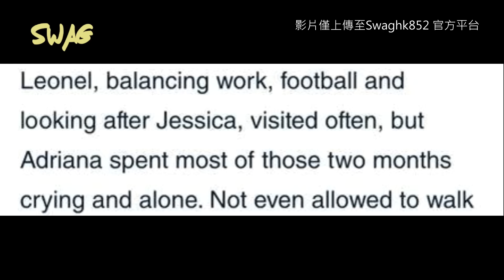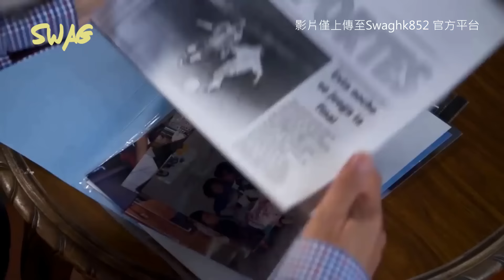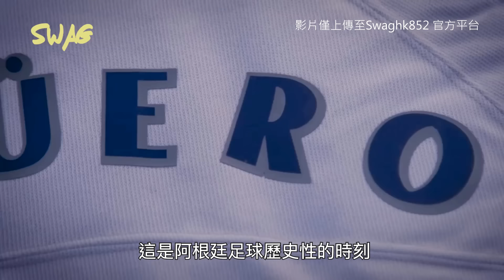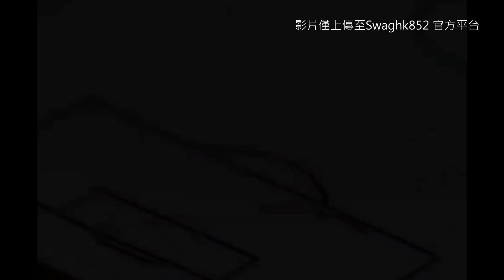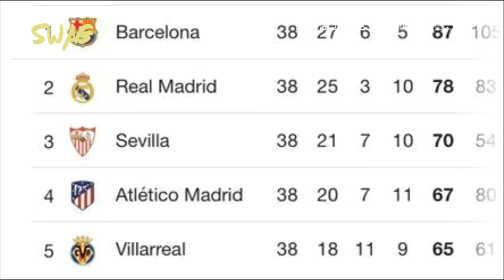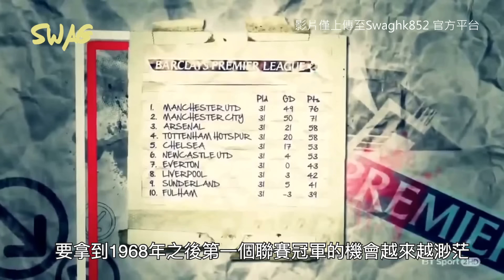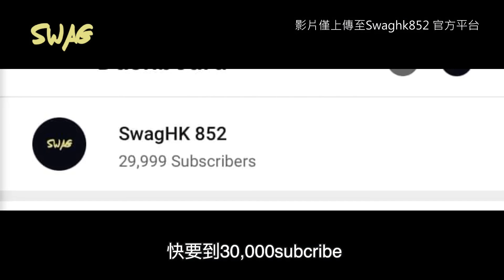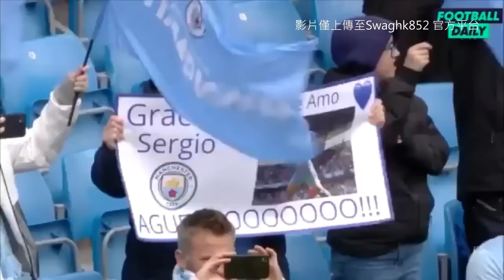猛將傳 EP.05|英雄的道別：藍月亮英雄—阿古路|足球 故事 廣東話 中字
英雄的道別：藍月亮英雄—阿古路
  英超就快開波啦！但今年嘅英超我哋再見唔到曼城前線嘅英雄，嗰位化腐朽為神奇，將曼城推上高峰嘅英雄….今日就一齊睇吓佢嘅故事啦！
*呢個與其話係remake,不如話係足本版，26分鐘….鍾意阿古路可以睇吓，唔鍾意都可以了解吓！